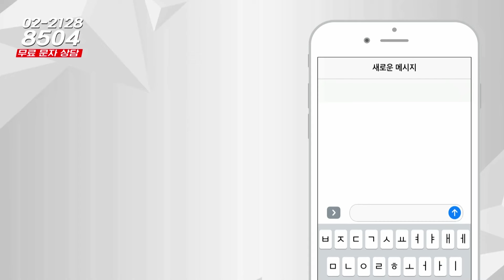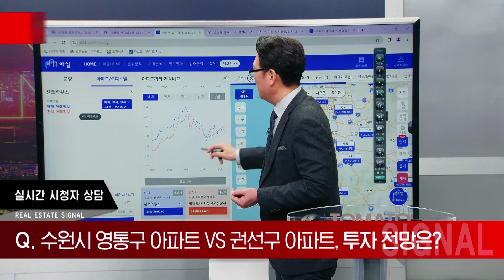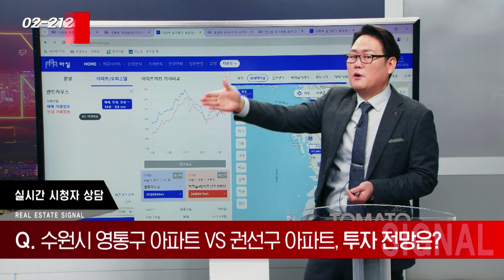부동산 시그널 : 경기도 수원시 벽적골8단지두산 VS 센트라우스 (박성규 LS코리아글로벌 대표)